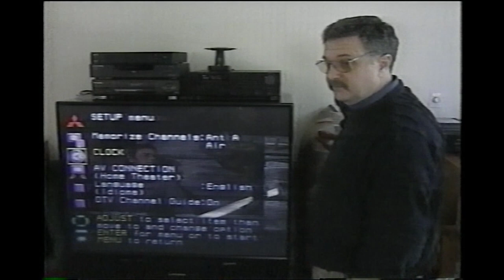January 1, 1999 - WPIX - News at Ten - News Segments